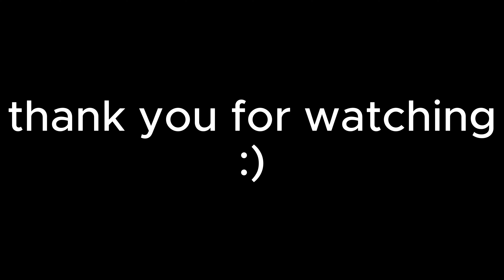I LOVE YOU HOE - A GORILLA TAG MONTAGE